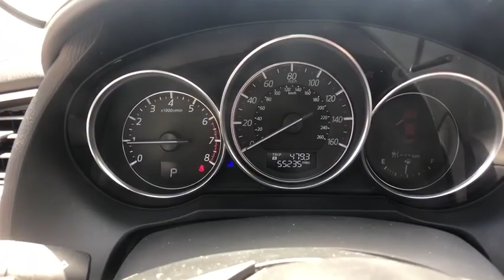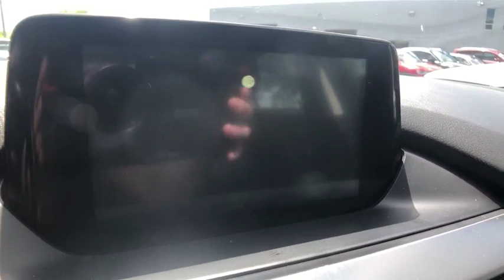2016 Mazda Mazda6 Bloomfield Hills, West Bloomfield, Novi, Northville, Farmington Hills, MI H219310A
Snowflake White Pearl Mica U 2016 Mazda Mazda6 available in Farmington Hills, Michigan at Suburban Imports Farmington Hills. Servicing the Bloomfield Hills, West Bloomfield, Novi, Northville, MI area.